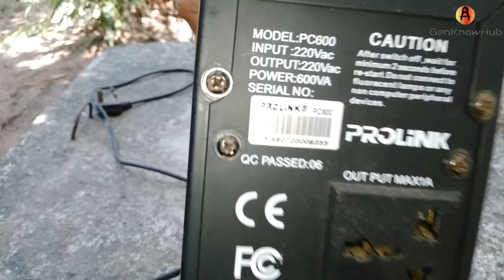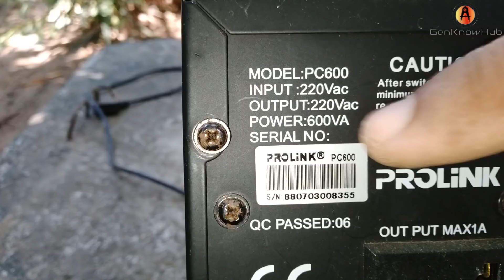කරන්ට් ගියාද? - පරණ UPS එකකින් ගෙදරට ලයිට් ගනිමු - Power Cut Solution from an Old UPS-DIY-Eng. Subs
මේ දිනවල අපේ රටේ දැඩි විදුලි අර්බුදයක් පවතින නිසා දිනපතාම වගේ විදුලිය කපා හැරීම ද සිද්ධ වෙනවා. සමහරවිට ඉදිරියේ දී විදුලිය කපන පැය ගණන වැඩිවෙන්නත් පුළුවන්. ඉතින් කාට බැන්නත් අපට අවසානයේ ඉන්න වෙන්නෙ කළුවරේ. මේ විදුලි අර්බුදයට අපි විසඳුම් සොයා ගත්තොත් ඊට වඩා හොඳයි. ඉතින් රෑට අඳුරේ ඉන්න එකෙන් වැළකෙන්න වීඩියෝ කීපයක් ඉදිරිපත් කරන්න මම හිතුවා. මේ තියෙන්නෙ එයින් පළමුවැන්න. මෙයින් මම කියන්න හදන්නේ පරණ යූ පී එස් එකකින් නිවසට විදුලි බලය ලබාගන්නේ කොහොමද කියන එක.  යූ පී එස් එකෙන් ලැබෙන විදුලිය භාවිත කළ යුත්තේ විදුලි බල්බ දැල්වීම සඳහා පමණයි කියන එක විශේෂයෙන් මතක තබාගත යුතු වෙනවා.

With the severe power crisis in our country these days, power cuts are occurring almost daily. As the number of power outages may increase in the future, blaming the situation doesn’t help. It’s better to focus on finding solutions. That’s why I’ve decided to share a few videos to help avoid being left in the dark at night.

This is the first in the series, showing how to get electricity for your home using an old UPS. It’s important to note that the power from the UPS should only be used to power bulbs safely.

විදුලි අර්බුදයට විසඳුම් - 01
convert ups into inverter
ලයිට් කැපීම
කරන්ට් නැද්ද?
ලයිට් ගියාද?
ලයිට් තියෙනවද?
රෑට කළුවරේ ඉන්නේ ඇයි?